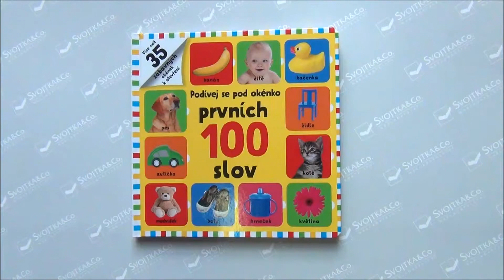Podívej se pod okénko - prvních 100 slov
Tato knížka je ideální volbou pro rodiče, jejichž děti se právě rozmluvily a zvládly první slovíčka. Obsahuje rozšíření základní slovní zásoby ve všech nejdůležitějších oblastech, jež by mělo dítě znát - poznávat i aktivně používat. Na mnoha barevných fotografiích s popisky zde naleznete vyobrazený průběh dne - co děláme ráno a co večer, když jdeme spát; co jíme, s čím si hrajeme apod. Děti se naučí rozeznávat tvary a barvy a vyhledávat je na předmětech v celé knížce. Další stránky jsou věnovány číslům anebo zvířatům, a to jak domácím, tak divokým, dospělým i mláďatům. Knížka obsahuje velké množství odklápěcích okének, jež nabízí nejrůznější aktivity, jako např. rozlišování protikladů nebo procvičování paměti. To vše na mnoha pestrých a zábavných stránkách, které jsou pevné, takže je neohnou ani ručičky těch "náruživějších" malých čtenářů.

Ideální první čtení se základní slovní zásobou ze všech oblastí. Průběh dne, zvířata, hračky, protiklady, barvy… vše v pestrých aktivitách s odklápěcími okénky!